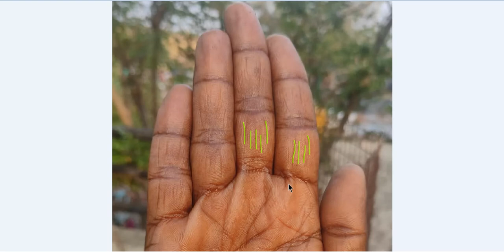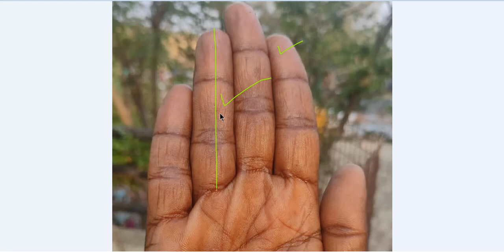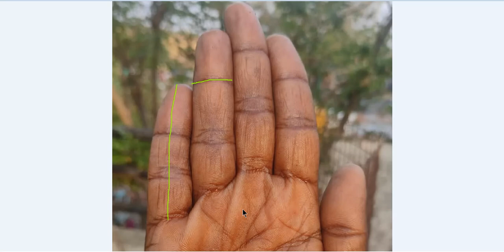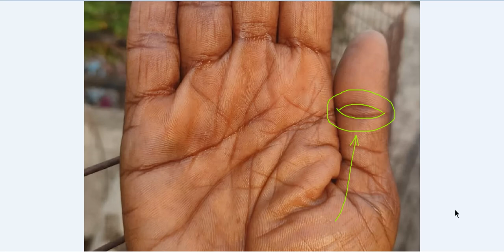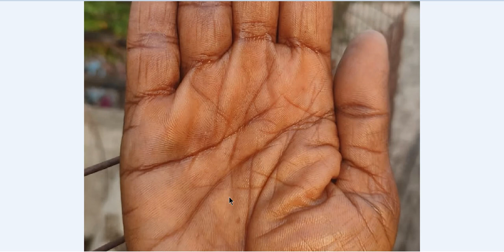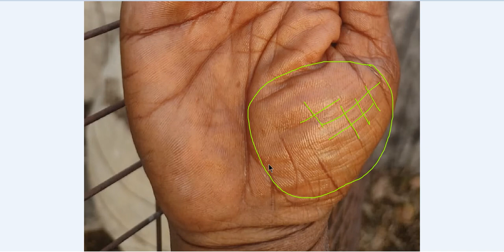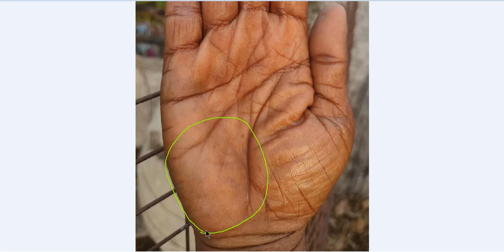क्या आपके हाथ पर भी बन रहा है ऐसा मछली का और यव का चिन्ह, बहुत लकी हैं आप - Rajiv The Healer